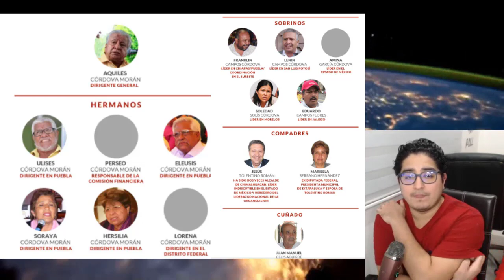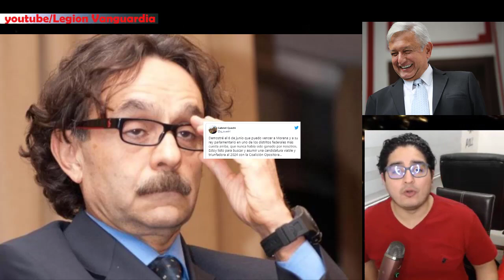EMPIEZA LA CAIDA DE UNO DE LOS MOVIMIENTOS MAS FUERTE DEL PRI Y DE LA MADRID Y QUADRI VAN PARA 2024